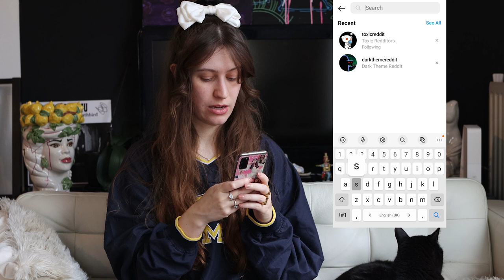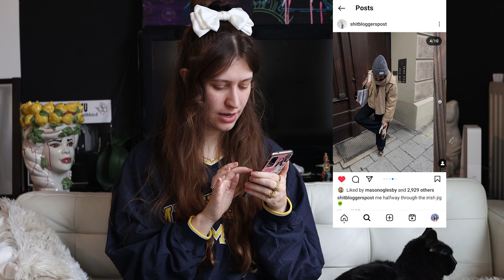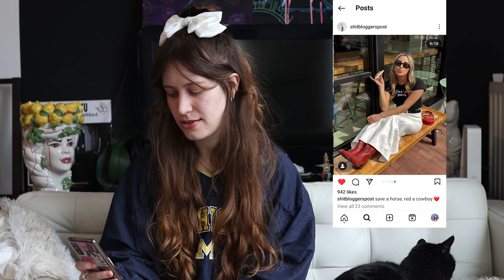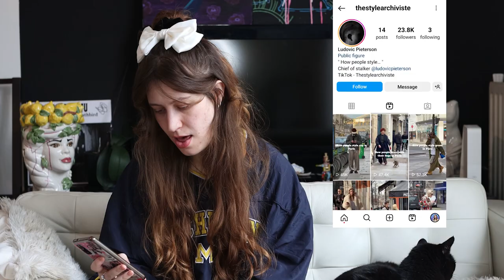A visual content creator analyses Instagram fashion trends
Hiiii, guess who's back after eight years? Your previously black-haired bow-loving chick. I missed making lowkey fashion-related content. I was watching some vloggers and I was like why not make a video again WHY NOT. I have grown so much in terms of filming and editing since I last uploaded on this channel. For anyone who doesn't know, I didn't actually leave but I stopped making content for myself and started doing it as a full-time job.

Today I'm analyzing some styles from the Instagram accounts Shitbloggerspot and Thestylearchiviste. I discuss some other trends I'm excited about this upcoming spring.

00:00 Intro
00:15 Who am I?
00:39 What is a visual content creator?
01:04 Why I made a comeback
01:38 Why I don't make videos in Dutch - I SAW YOUR COMMENTS
02:31 Finally opening Instagram
02:43 Shitbloggerspost
03:08 I'm obsessed with pinkcore
03:29 Former and athleisure wear
03:52 Bodywarmers
04:08 UGGS
04:23 Athleisure wear
04:55 Boxing shorts
05:33 Red cowboy boots
06:07 Thestylearchiviste
06:17 Skirts over the pants
06:58 Not so insightful comments on the COS bag
07:02 What I look forward to this spring
07:46 Rambling about bows
08:05 Recap
08:18 I want to analyze Emily in Paris
08:30 Or other fashion series
08:45 Thank you for watching